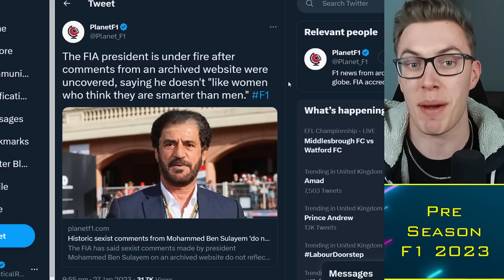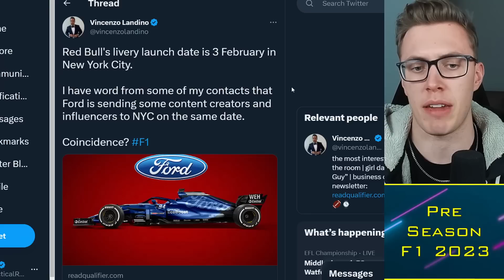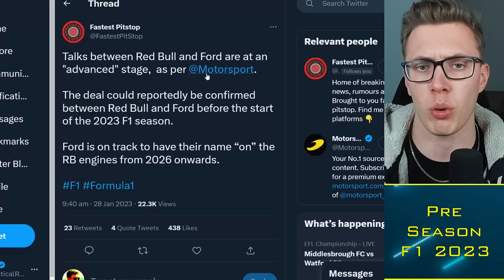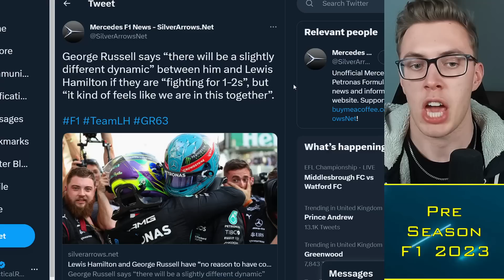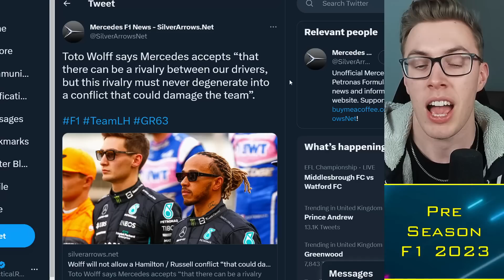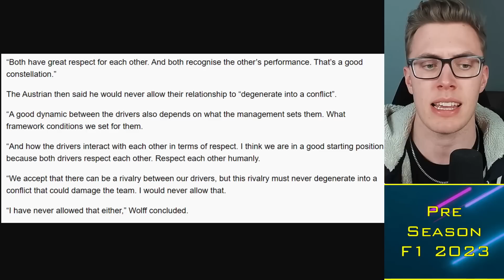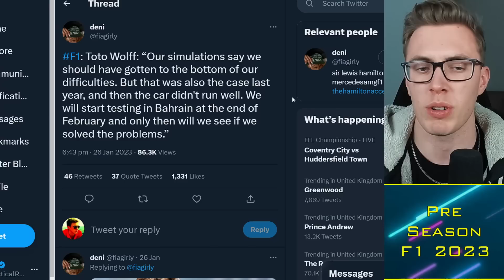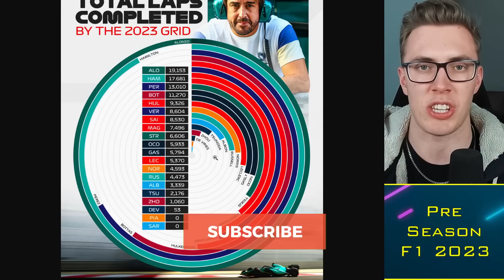Toto Wolff's WARNING to Lewis Hamilton and George Russell 👀 F1 News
Timestamps:
0:00 Alright guys
0:30 FIA Drama (Again)
4:00 Mercedes Rivalry?